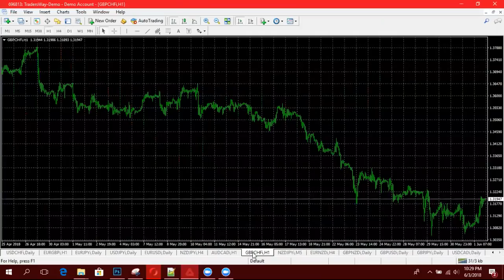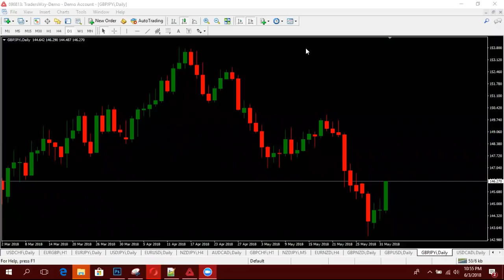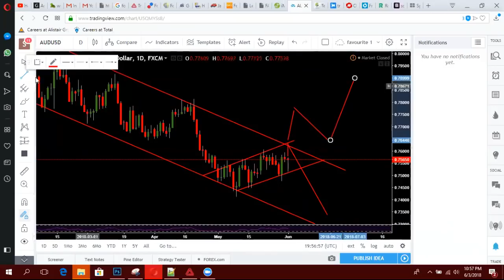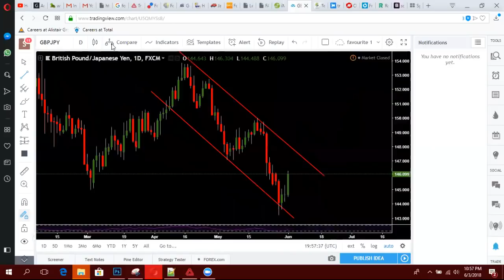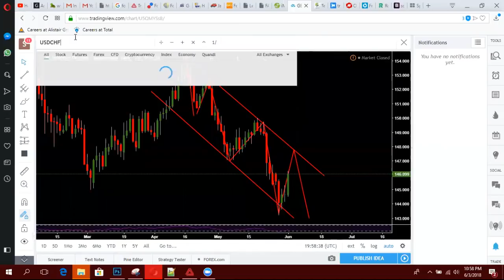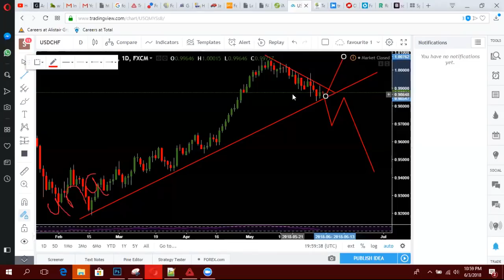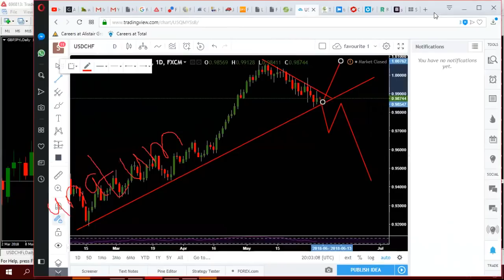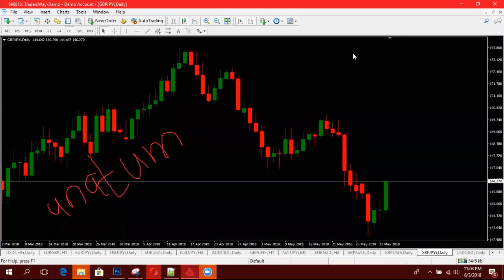FOREX TANZANIA - Daily candle strategy, 90% Winning rate (KISWAHILI)